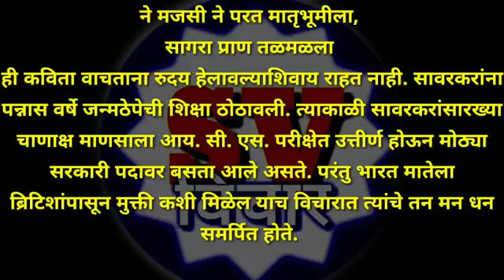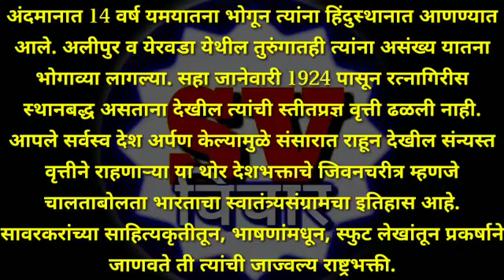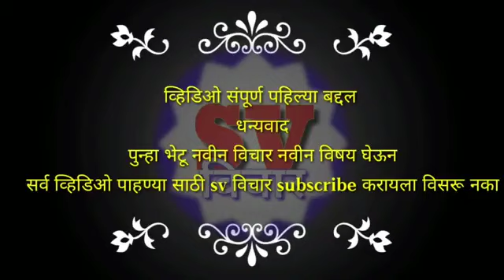स्वातंत्र्यवीर विनायक दामोदर सावरकर यांची माहिती मराठी । Vinayak Damodar Savarkar mahiti Marathi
नमस्कार मित्रहो आज आपण मराठी दिनविशेष मध्ये पाहणार आहोत स्वातंत्र्यवीर विनायक दामोदर सावरकर यांची संपूर्ण माहिती मराठी मध्ये.

hya video madhe tumhhala Vinayak Damodar Savarkar yanchi mahiti Marathi madhe aikayla milel.